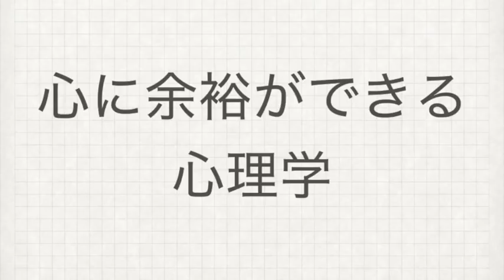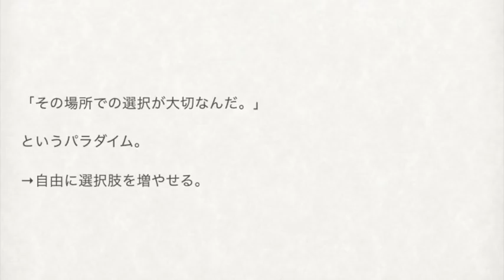心に余裕が生まれる心理学「人生はコントロールせよ」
（１人１人が「特別な存在」になり、周りにいい影響をバラまける状態を目指してやってます。）

本田健　大愚元勝  斎藤一人 Bilingirl Chika 　DJあおい　鴨頭嘉人　クリスの部屋　島田紳助　武井壮　松本人志　孫正義　イチロー

【関連ワード】
心　余裕　心理学　パーソナリティ心理学
心に余裕が生まれる　ストレス　ストレスフリー
心が広くなる　人間関係　コミュ力　コミュニケーション
人生　コントロール　選択肢　三尺三寸　極楽　地獄
評価基準　人生をコントロール